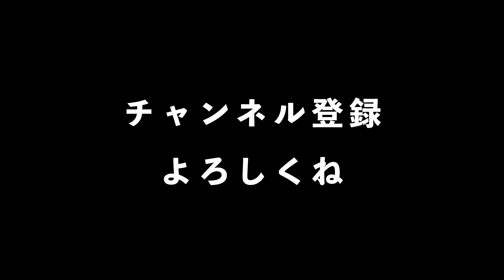【ブログ】インスタ360ONE X修理から戻ってきた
その話をざっくりとお話します。

バイク、旅行、呑んだくれ（⇦これが一番多いかも…（笑））を配信中！
　＠220lb1